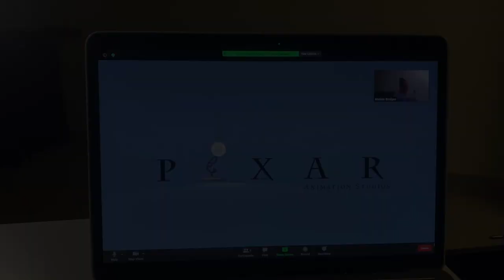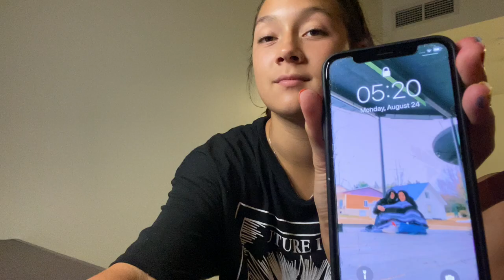Pulling an All Nighter (Quarantine Edition) with a special guest!!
Hey guys, I hope you enjoyed watching this video as much as I enjoyed making it! :):)